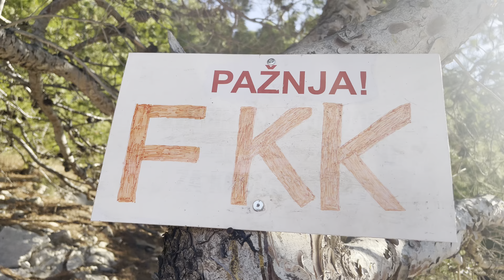Nugal beach 🏝️ street walking 🚶‍♂️Croatia makarska city 🏙️ 4. august 2023